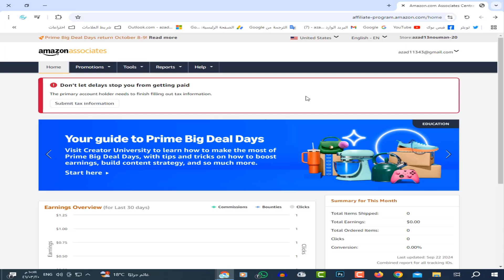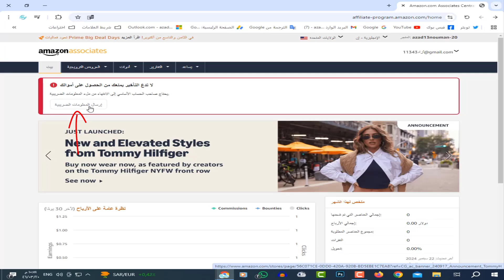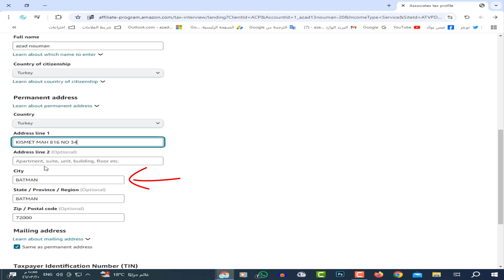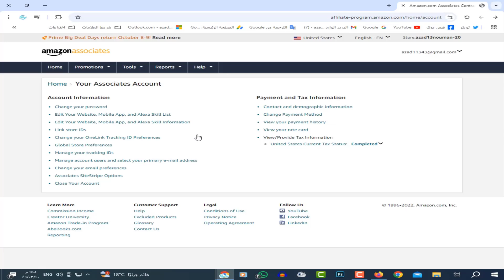طريقة اضافة معلومات الضرائب في امازون افيليت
فيديو اليوم هو عبارة عن شرح لطريقة إضافة معلومات الضرائب في امازون افليت

AZAD NOMAN
ازاد نعمان